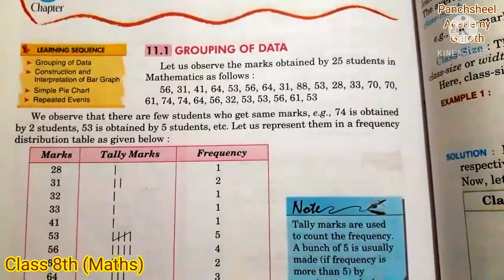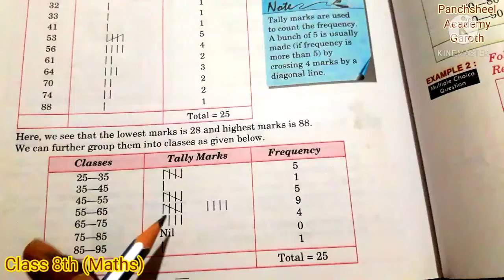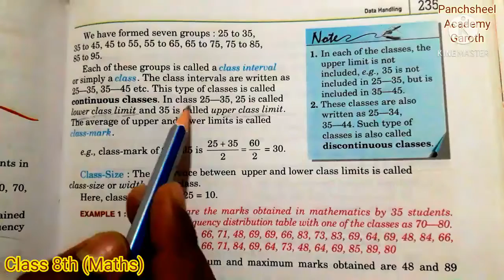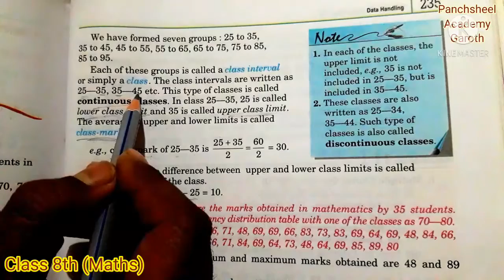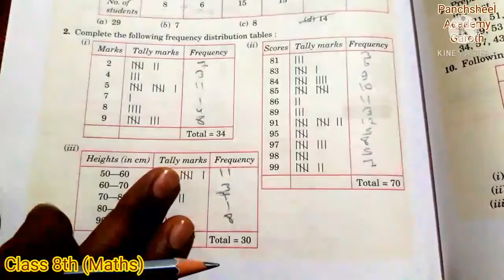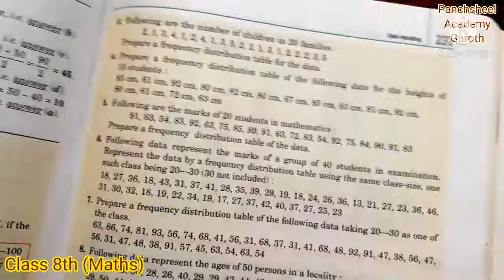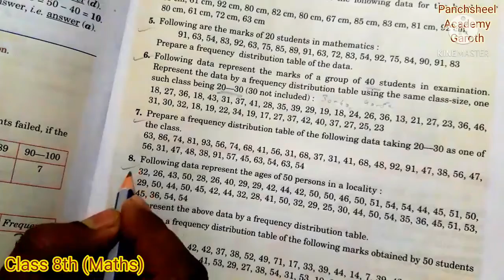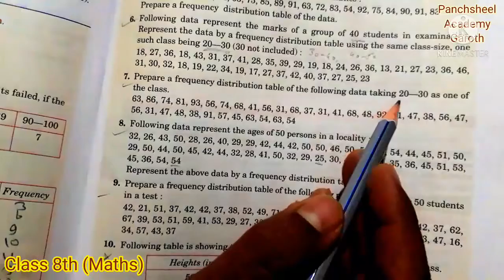Class 8thMaths, Chapter 11Data Handling , Ex 11 1 Q 1 to Q 9